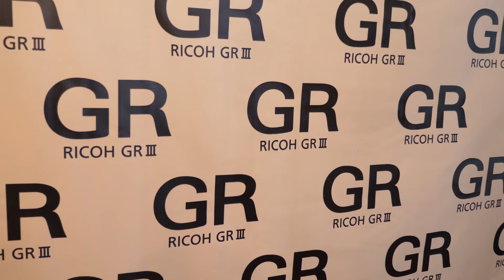Launching Ricoh GRIII di Indonesia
Pre-order Ricoh GRIII tanggal 15-19 April di blibli.com